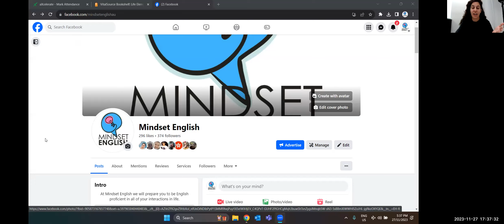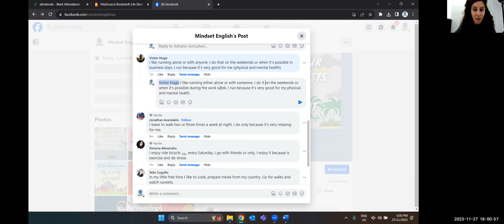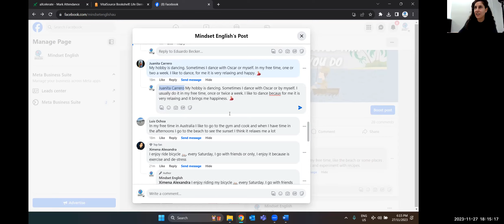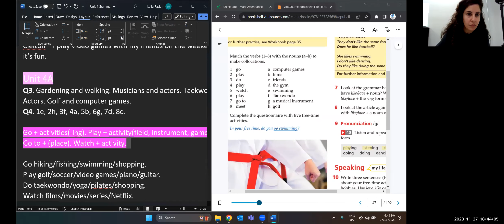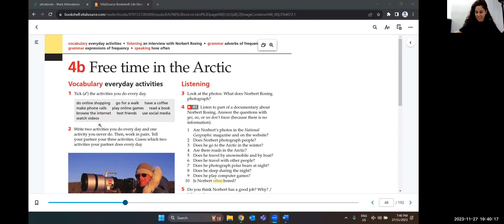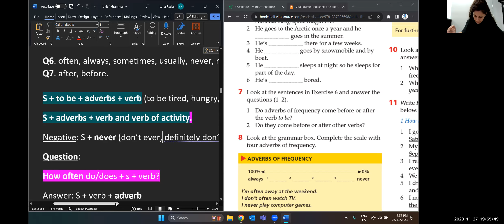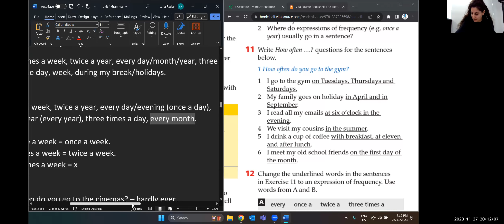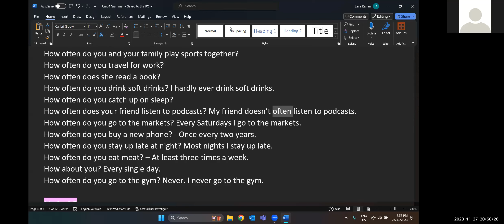English Lesson #116 | Free-Time Activities, and How Often we do them.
Today's Live Lesson with Laila.

This video explains: Speaking about the activities/hobbies/interest that you like to do using the grammar like/love + activity. Saying How often we do the activity by using Adverbs of frequency (always, never, sometimes, usually, hardly etc..). Listening to people talk about their everyday activities/sports (free-time activities). Reading an article about identical twins and discussing it.

Join us for an exciting daily ESL Zoom live stream! We'll focus on improving your English language skills through various engaging activities. Don't miss this interactive live stream.